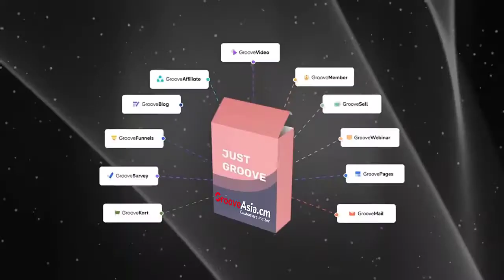GrooveAsia Live Event Intermission: Mike Filsaime Groove Upgrade (Free Vs Platinum Or Pro)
GROOVEASIA RESOURCES

[GrooveAsia LIVE] Meet William Hung (& More) At The GrooveAsia Launch Event